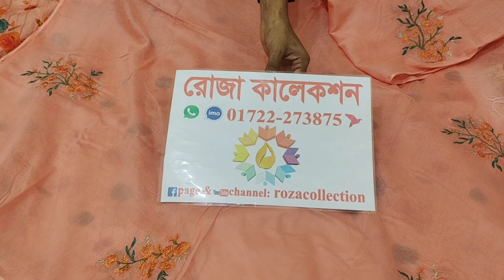rozacollection অরিজিনাল বুটেক্স ড্রেস কিনুন পাইকারি দামে/01722273875